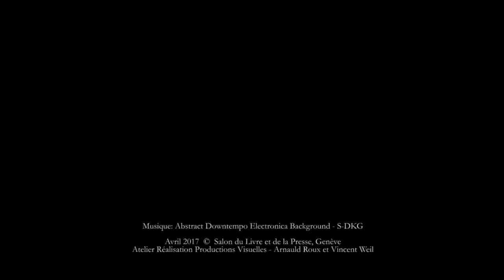JACKIE BERROYER au Salon du livre et de la presse de Genève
L’acteur et chroniqueur publie « Parlons peu, parlons de moi » (Le Dilettante), un recueil de chroniques, augmentées d’inédits, parues dans le magazine suisse Vibrations.
Il nous en parlait lors de la 31ème édition du Salon du livre et de la presse de Genève.